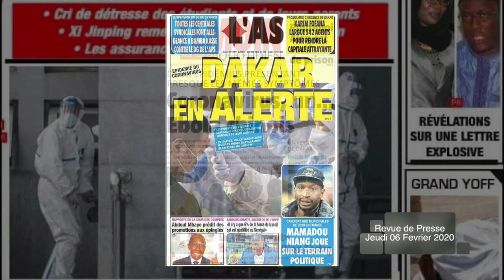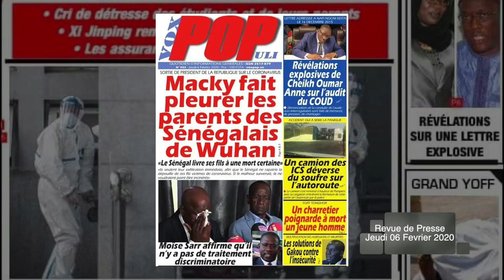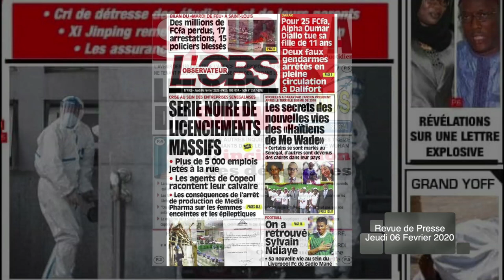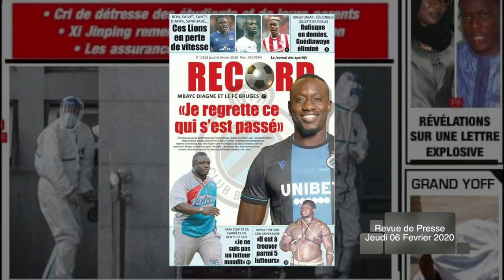L'AFP DEZINGUE MOUSTAPHA CISSE LO: "Tu ne seras jamais président de l'assemblée nationale"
La revue de l'actualité de ce jeudi 06 Fevrier 2020